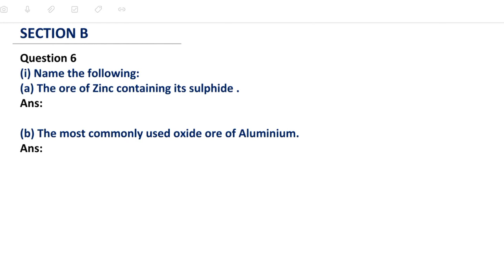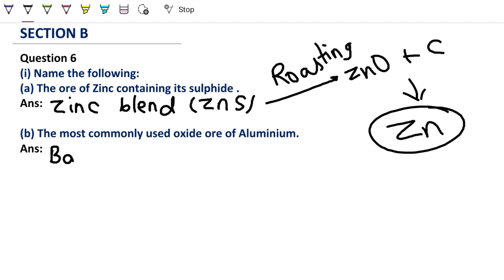Name the following: (a) The ore of Zinc containing its sulphide (b) The most commonly used oxide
Name the following:
(a) The ore of Zinc containing its sulphide .
(b) The most commonly used oxide ore of Aluminium.